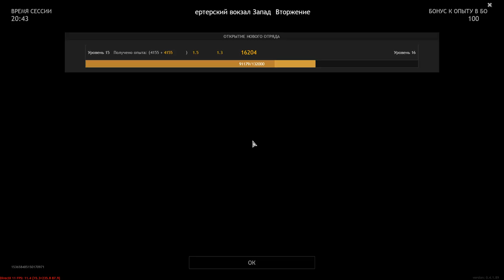We Blew Up Dozens Of Enemy Tanks During Their Offensive - ENLISTED | Gameplay #62